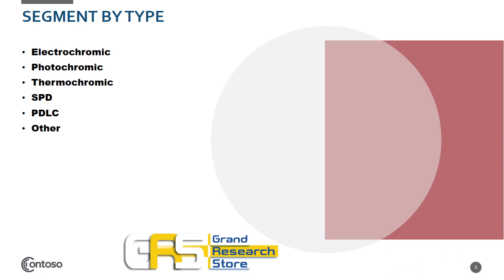Global Smart Window Materials Market Research Report 2021 Professional Edition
The research team projects that the Smart Window Materials market size will grow from XXX in 2020 to XXX by 2027, at an estimated CAGR of XX. The base year considered for the study is 2020, and the market size is projected from 2020 to 2027.